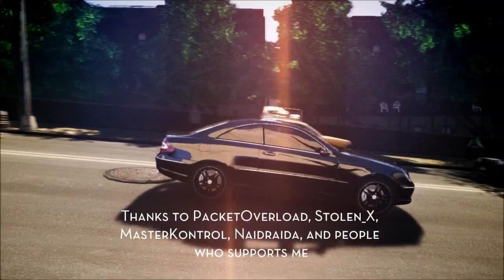iCEnhancer 1.2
GTA 4 Modifikation